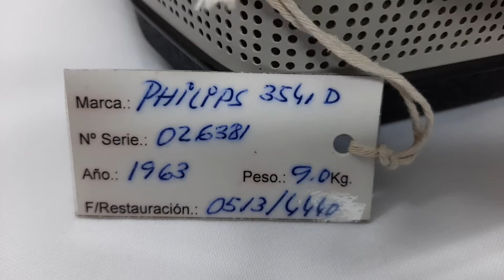Philips 3541d 026381